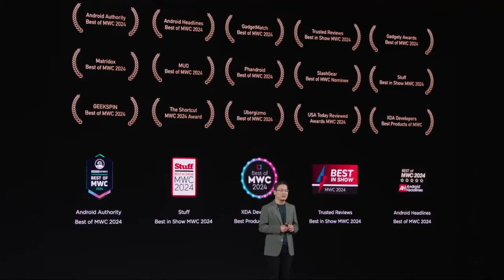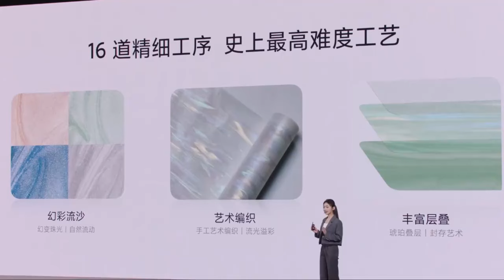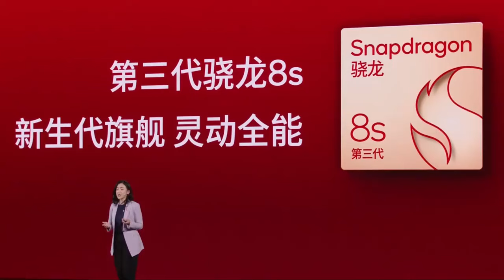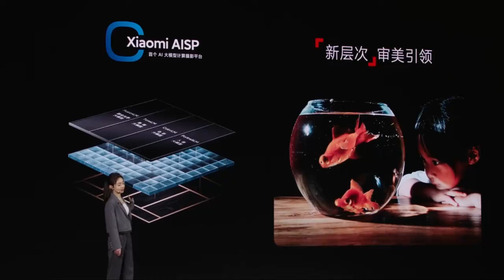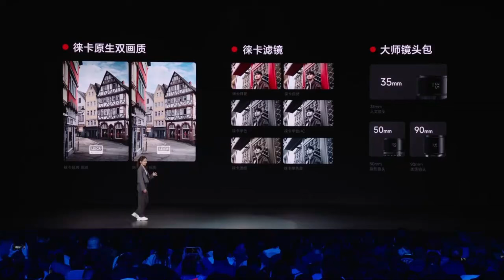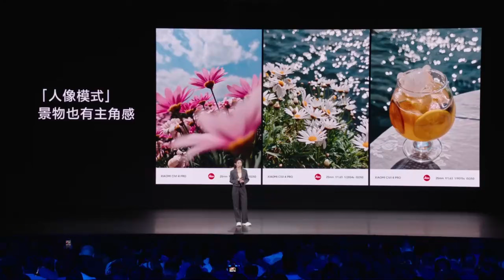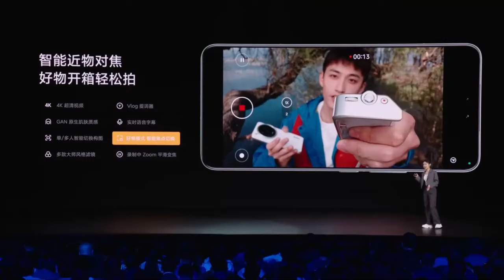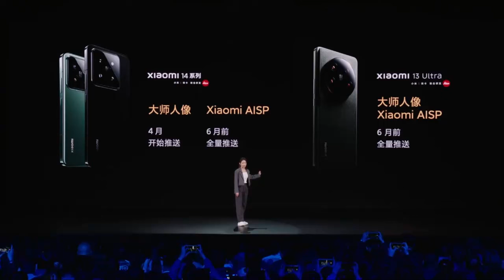[subtitles] 2024 小米 Civi4 Pro 新品發布會 直播回放 | Xiaomi Civi4 Pro Launch Event | 20240321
小米Civi4 Pro發布會直播回放
Xiaomi Civi4 Pro Launch Event

分享轉載影片來源：小米直播